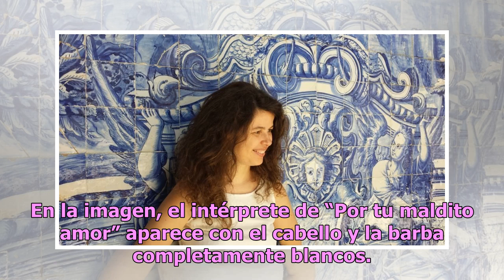Vicente Fernández publica foto en Instagram y sorprende por su apariencia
El cantante mexicano, que permanece alejado de los escenarios, envió un mensaje navideño a sus fans Vicente Fernández, que se encuentra alejado de los escenarios, reapareció en su cuenta de Instagram donde publicó una fotografía que sorprendió a sus seguidores al lucir un semblante diferente al que ...